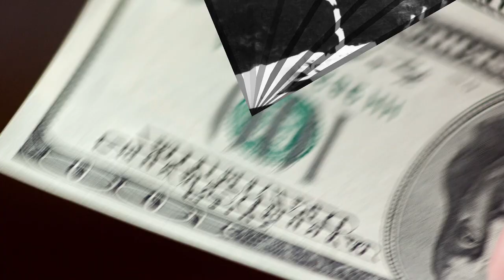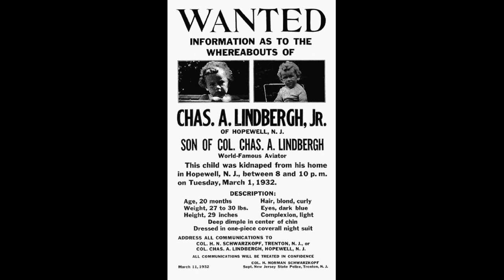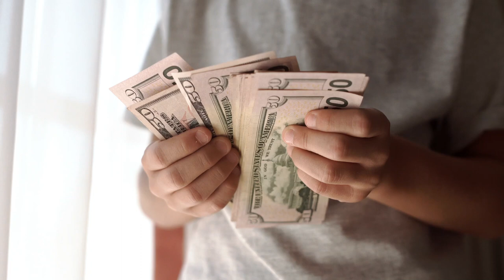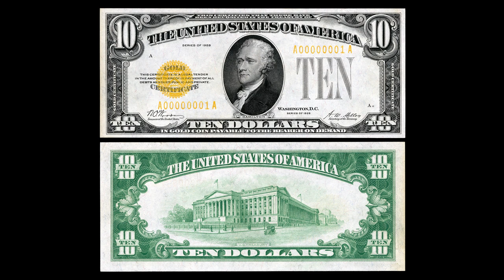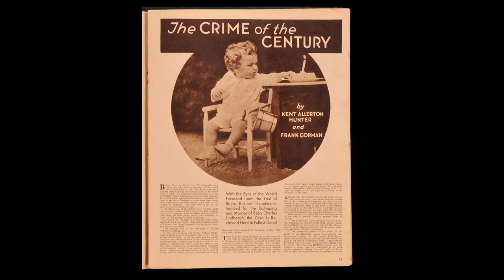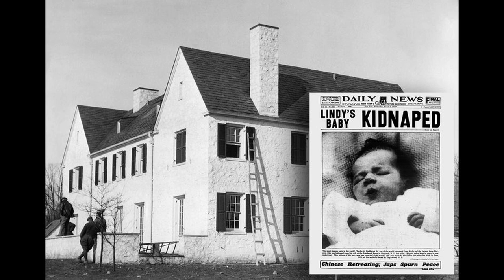Lindbergh B@by Kidnapping | Grotesque Curiosities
*WARNING AT 5:48 IF YOU ARE SENSITIVE TO POSTMORTEM  PHOTOS*

Welcome back to my inner sanctum! I am your hostess Countess Elizabeth, mistress of the macabre. Some cases are so famous that they permeate time. Crimes so heinous that they are still discussed today such as the case with what would be known as the crime of the century, the kidnapping of Charles Lindbergh Jr. So let us piece together the clue history has left us as we explore our grotesque curiosity.